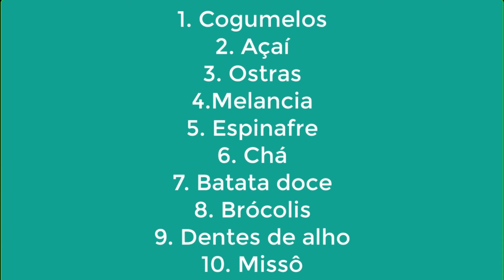ALIMENTOS QUE AUMENTA A SUA IMUNIDADE | Dr Alain Dutra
Uma alimentação saudável e equilibrada desempenha um papel fundamental na manutenção e no fortalecimento do sistema imunológico. Embora nenhum alimento seja capaz de prevenir ou curar doenças sozinho, certos alimentos podem fornecer nutrientes essenciais que ajudam a fortalecer o sistema imunológico.

É importante lembrar que a imunidade é influenciada por diversos fatores, incluindo estilo de vida, genética e ambiente. Portanto, além de consumir alimentos saudáveis, é fundamental manter um estilo de vida equilibrado, dormir bem, fazer exercícios físicos regularmente, evitar o estresse excessivo e não fumar. Consultar um profissional de saúde também é sempre recomendado para orientações personalizadas.